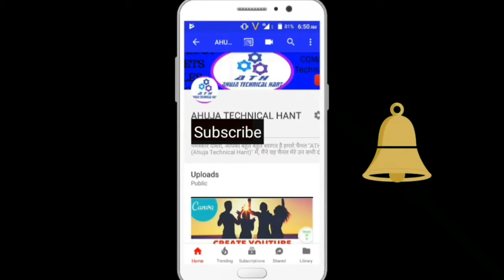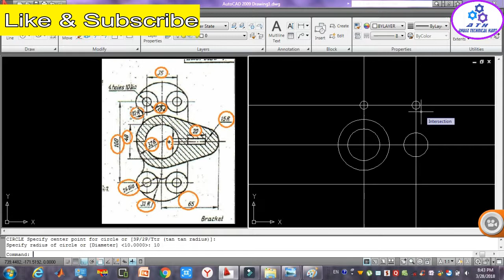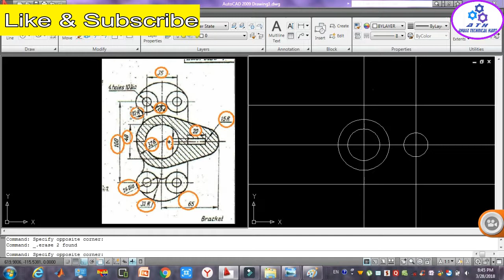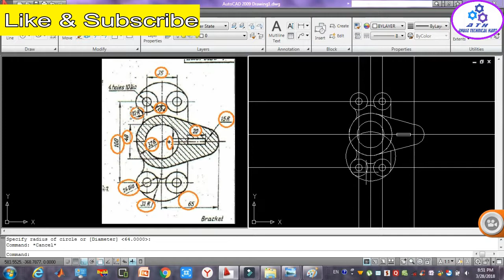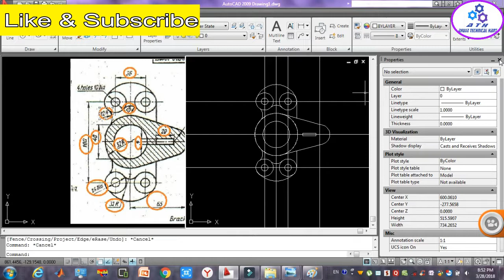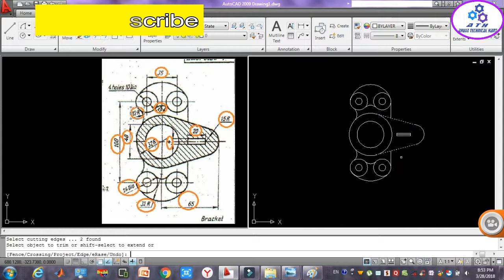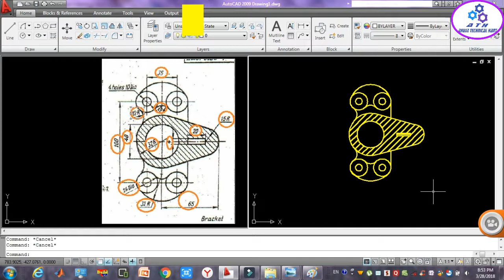Basic 2D Cad Design | Chapter-28 | AutoCAD | Drawing-21 (Example-21) | By Ahuja Technical Hant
Autocad 2D Tutorial 2018 | Chapter-28 | Drawing-21 (Example-21) | By Ahuja Technical Hant